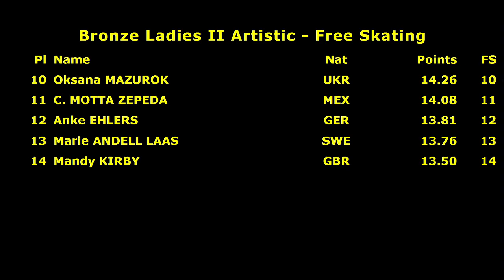Anke Ehlers. Oberstdorf 2017. Bronze Ladies II - Artistic. 19 place